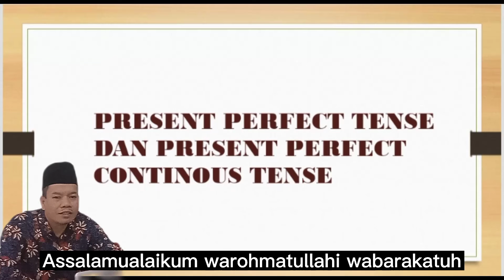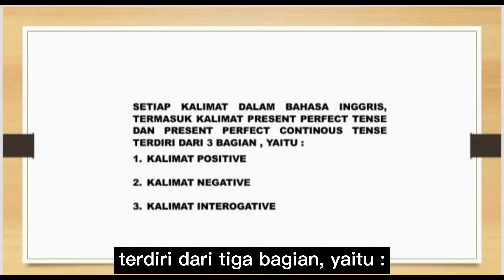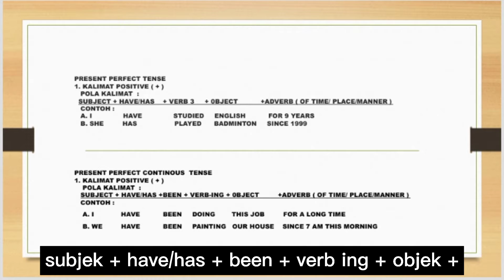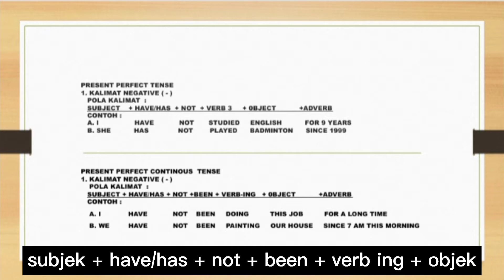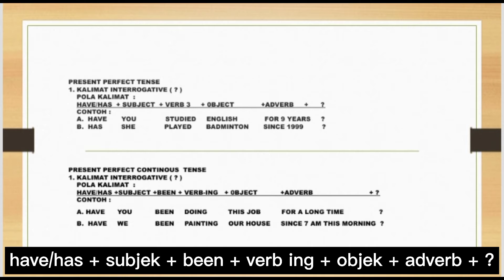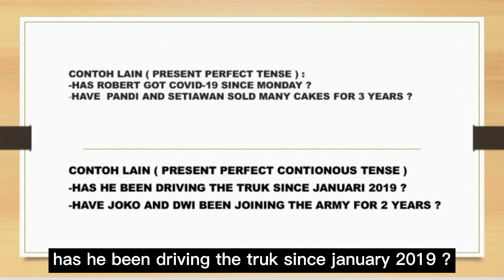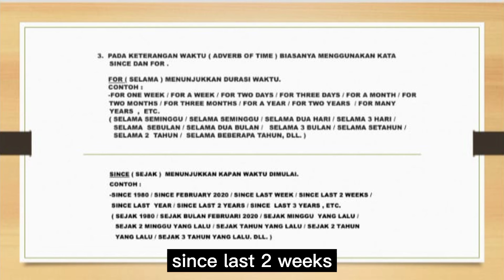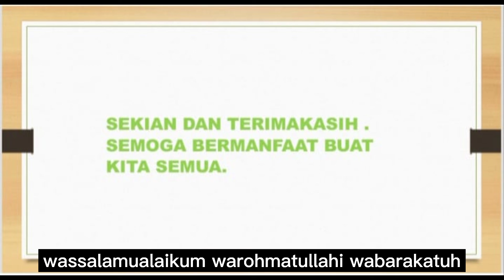PRESENT PERFECT TENSE dan PRESENT PERFECT CONTINOUS TENSE